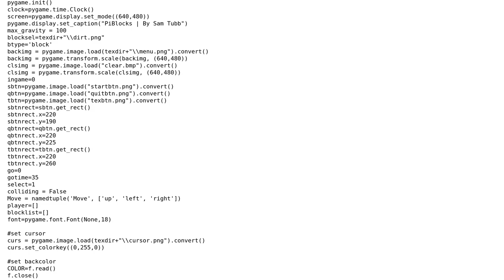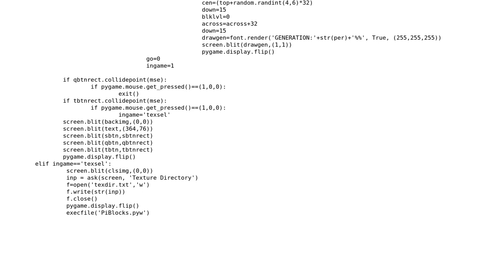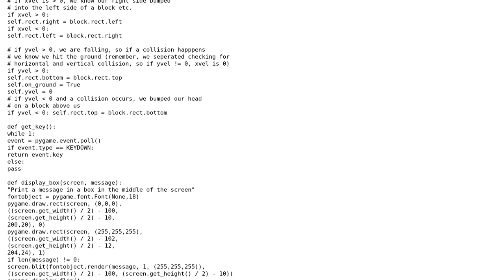Terrain generator in a PyGame game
With thanks & praise to God, and with thanks to the many people who have made this project possible! | Content (except music & images) licensed under CC BY-SA | Music | Images & others | With thanks to user sloth user Sam Tubb user Jamal and the Stack Exchange Network Trademarks are property of their respective owners. You are responsible for your own actions.